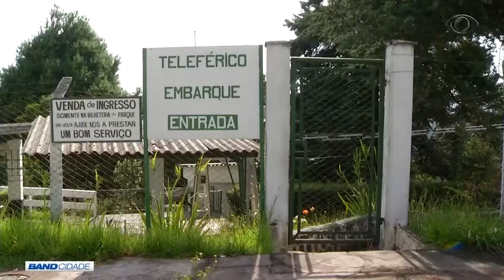BAND CIDADE 1ª EDIÇÃO 20 12 2017 PARTE 01